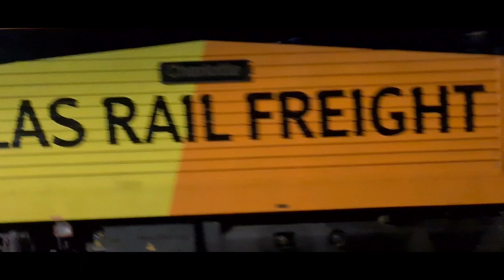class 66 67 37 Network rail engineering train